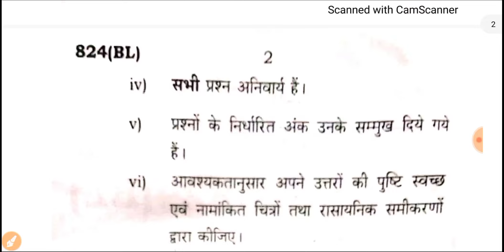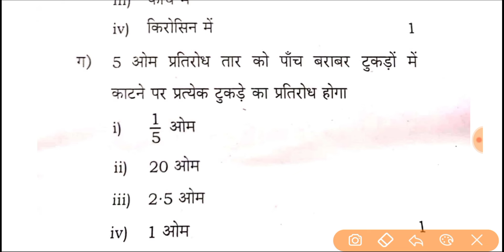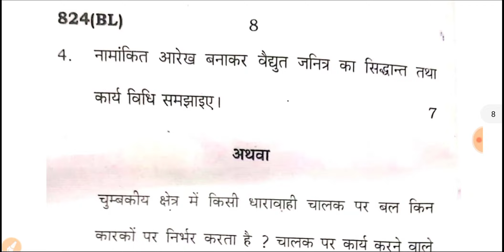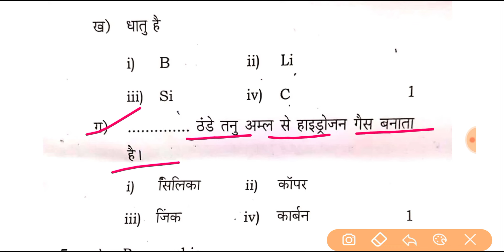class 10 science paper solution 2022 paper code 824(BL)04-04-2022 || संपूर्ण पेपर हल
class 10 science paper solution 2022 paper code 824 (BO) 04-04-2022 || संपूर्ण पेपर हल
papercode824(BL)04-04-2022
topic Cover-

1. board exam me copy kaise likhe,
2. most important questions,
3. board exam class 10,
4. board exam class 12,
5. up board class 10,
6. up board class 12,
7. board exam me top kaise kare,
8. top karne ki trick,
9. model test paper,
10. previous year question paper
11. science ka paper
12. science ka paper class 10
13. science ka question paper
14. विज्ञान का पेपर
15. विज्ञान पेपर कक्षा 10
16. विज्ञान प्रश्न पत्र बोर्ड परीक्षा
17. विज्ञान प्रश्न पत्र बोर्ड परीक्षा कक्षा 10
18. विज्ञान कक्षा 10
19. science Solution class 10
20. विज्ञान महत्वपूर्ण प्रश्न कक्षा 10
21. विज्ञान के सभी महत्वपूर्ण प्रश्न
22. कक्षा 10 विज्ञान सभी महत्वपूर्ण प्रश्न
23. बोर्ड परीक्षा कक्षा 10 महत्वपूर्ण प्रश्न
24. बोर्ड परीक्षा 2022
25. कक्षा 10
ub board important question che
up board physics important question